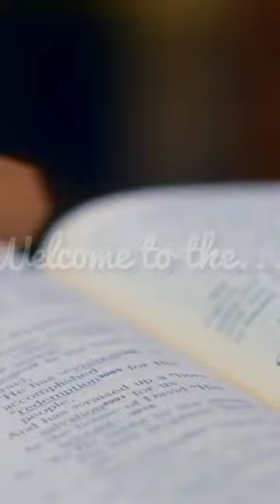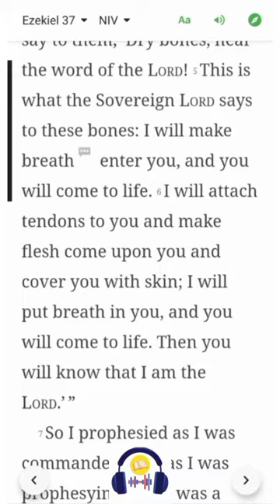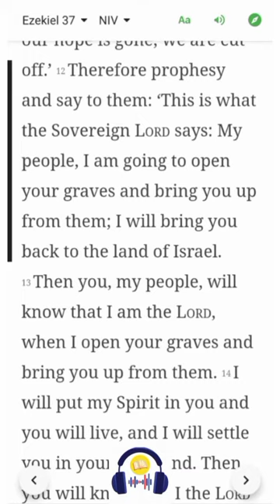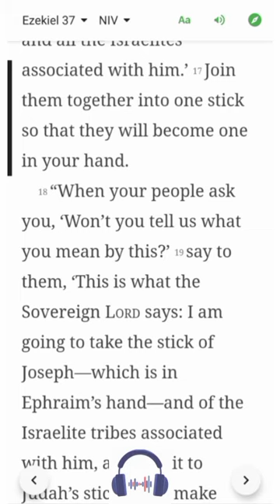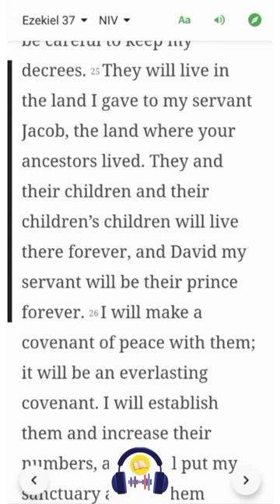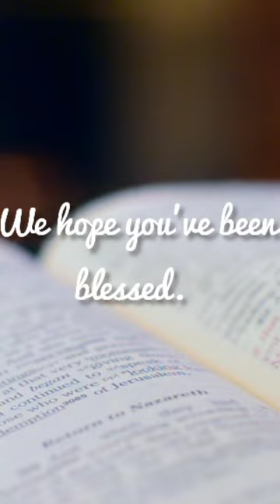Ezekiel 37 | NIV | Listen & Read-Along Bible Series